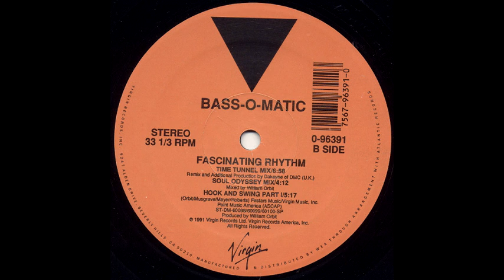Bass-O-Matic - Fascinating Rhythm (Soul Odyssey Mix) (1991)